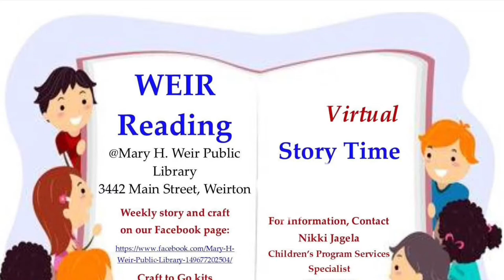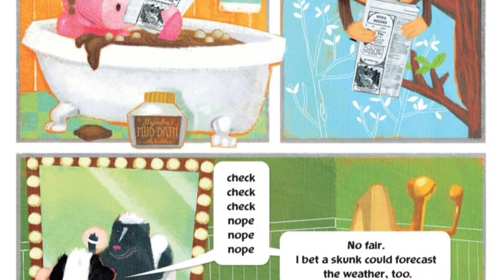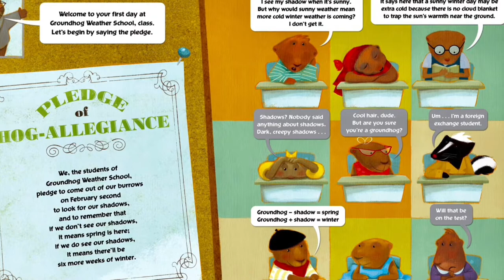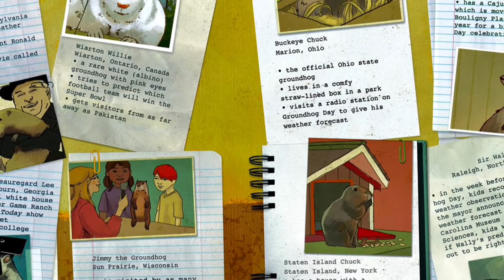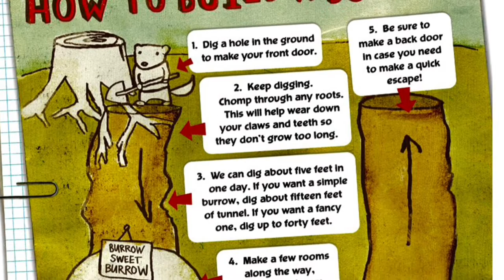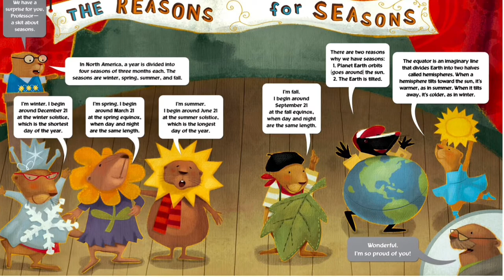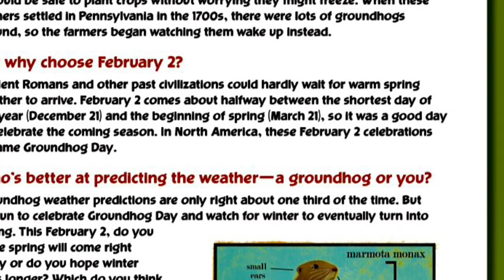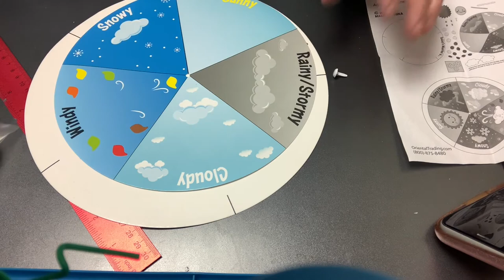Groundhog Day—2/1/21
WEIR Reading Story Time 2/1/21
Theme: Groundhog Day
Story: Groundhog Weather School (Joan Holub)
Craft: Weather Wheel
Craft to Go kits are available in Mary H. Weir Public Library’s front vestibule.